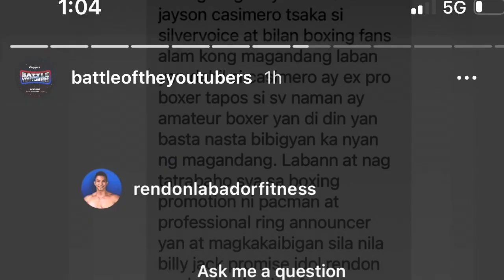Makagago, Rendon Labador, Battle of The youtubers pinost and David Lontayao Vs Jayson Casimero